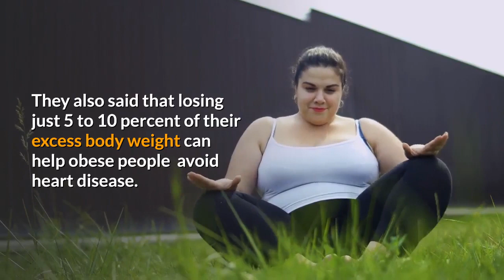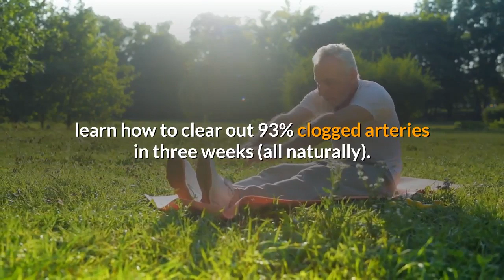The Night Light Linkage To Cardiovascular Disease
Obesity is as bad for your heart as smoking according to the American Heart Association.

Chronic Heart Disease is the type where your arteries clog up with fat and cholesterol, .

making your heart work harder, sometimes to the point where it stops completely. So bad was the risk of obesity to heart health that they put it on a par with smoking. They also said that losing just 5 to 10 percent of their excess body weight can help obese people avoid heart disease.

So, you might be thinking? What has the amount of light in your bedroom got to do with any of this? A new study in the journal JAMA Internal Medicine has drawn a link between the amount of light, that finds its way into your bedroom, while you’re sleeping. The researchers made a study on whether the lighting conditions in the bedrooms had an effect on weight gain or obesity.

And surprisingly, at the end of the study, they did notice an effect. The women who gained the least weight slept in dark rooms, while those who gained the most slept with a source of light.

Compared with women who slept in the dark, those who slept with light or television on, were 17 percent more likely to gain 5 kilograms or more in body weight, 13 percent more likely to gain 10 percent or more on the body-mass index scale, 22 percent more likely to be overweight, and 33 percent more likely to be obese.

But if you’re really serious about saving your heart and avoid stroke, learn how to clear out 93% clogged arteries in three weeks (all naturally).===

This Simple, 3 Step Strategy Treats Type 2 Diabetes -100% Guaranteed!

Thousands of people are now gout-free simply from eating foods found in their local supermarket ==

How to eliminate Acid Reflux, using three dirt-cheap ingredients you most likely already have in your kitchen==

and share my video. In this way, you will get notified whenever I released a new video.